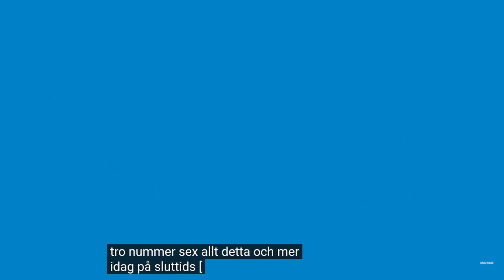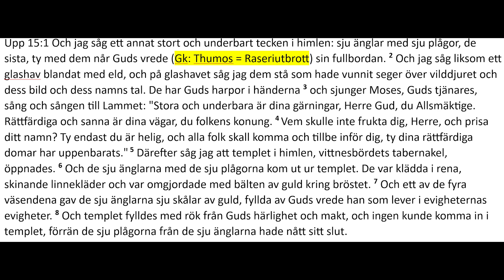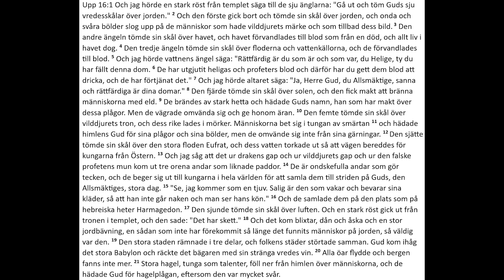Ohlins profetisk uppdatering 16 8 23 - Agendan fortsätter de avslöjar sig också väldigt tydligt.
Agendan blir tydligare och tydligare för den som verkligen vill se. Som en snara som sakta dras åt förvandlas genom manipulation vår värld. Bara bibeln kan ge dig svaret på frågan vad som egentligen händer och varför det händer.